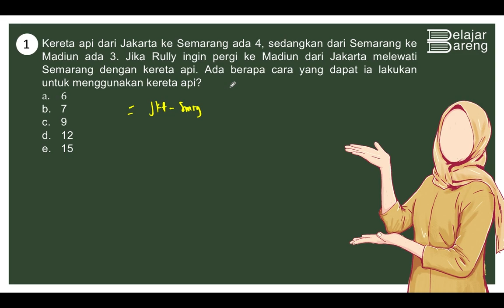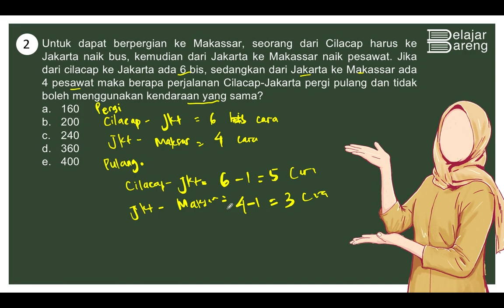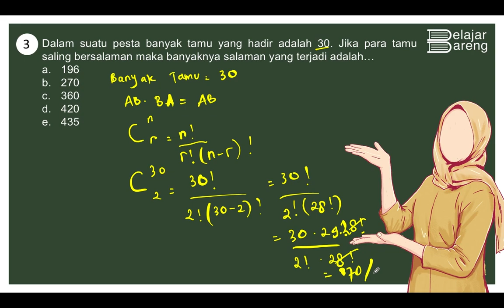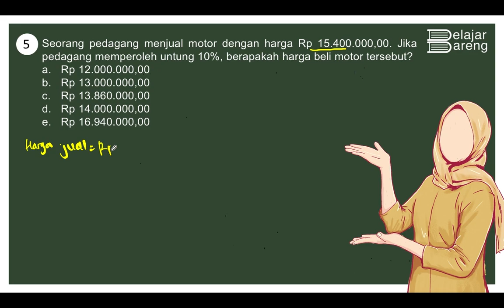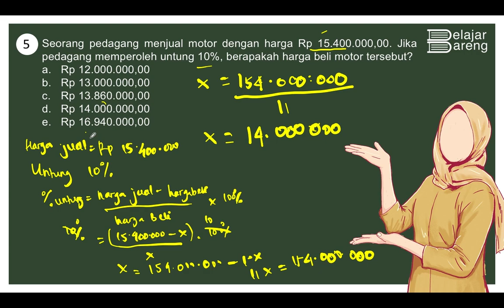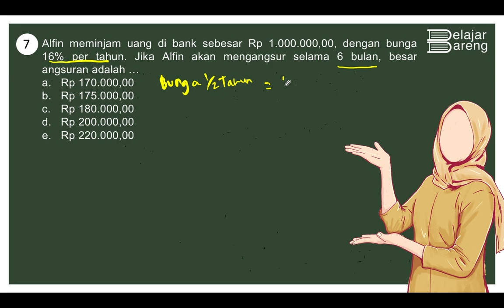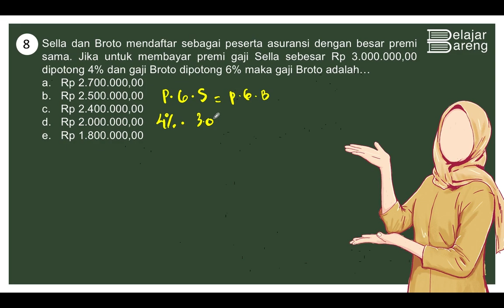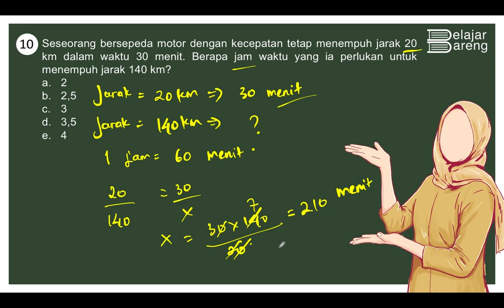BAHAS TUNTAS SOAL TIU 2021 | Materi aljabar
kali ini belajar bareng membahas tentang salah satu materi TIU yang nantinya diujikan pada tes CPNS 2021, materi aljabar merupakan materi yang sering keluar pada tes skd cpns, semangat buat kalian untuk selalu bejar untuk persiapan tes CPNS 2021, semoga dibudahkan, dilancarkan, dan lolos menjadi PNS.

ketika mengerjakan soal cpns pada materi TIU sebaiknya berhati -hati ketika memahami soal bacaan. trik paling ampuh yaitu dengan berlatih dan belajar dengan giat. belajar materi cpns skd tidak bisa hanya dilakukan kurang dari beberapa hari apalagi satu hari menjelang berlangsungnya tes cpns. sebaignya kalian bisa mempersiapkan sedini mungkin struktur, konsep dan materi terkain soal tes cpns2021. semangat belajar buat kalian semua, semoga kalian lolos cpns tahun ini.

Semoga bermanfaat :)